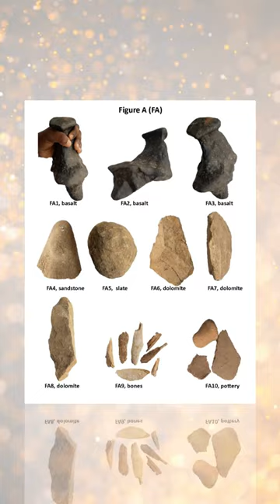Earth's Ancient Civilizations. Acheulean industry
Acheulean industry, first standardized tradition of toolmaking of Homo erectus and early Homo sapiens. Named for the type site, Saint-Acheul, in Somme département, northern France, Acheulean tools were made of stone with good fracture characteristics, including chalcedony, jasper, and flint; in regions lacking these, quartzite might be used. During the Acheulean Stage of the early Paleolithic Period, which began between 1.7 million and 1.5 million years ago and lasted until 250,000 to 200,000 years ago, the presence of good tool stone was probably an important determining factor in the distribution of early humans. In the later stages they learned to bring stone from distant areas and thus became freer in their choice of homesites. “Tool kits” that differ in tool types reflect the varying adaptations made by early Stone Age humans to different environments.

The most characteristic Acheulean tools are termed hand axes and cleavers. Considerable improvement in the technique of producing hand axes occurred over the long period; anthropologists sometimes distinguish each major advance in method by a separate number or name. Early Acheulean tool types are called Abbevillian (especially in Europe); the last Acheulean stage is sometimes called Micoquian. Industries that existed at the same time and overlapped in geographic range, but specialized in flake tools and lacked hand axes, are known as Clactonian (England) and Tayacian (western and central Europe). Acheulean industries are found in Africa, Europe, the Middle East, and Asia as far east as Kolkata, India (East Asia was characterized by a tool tradition called the chopper chopping-tool industry).